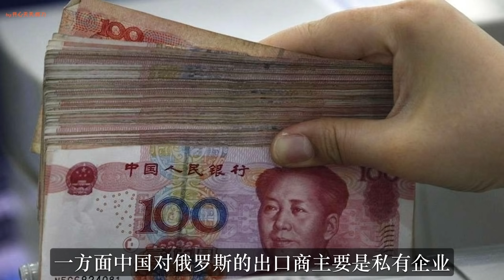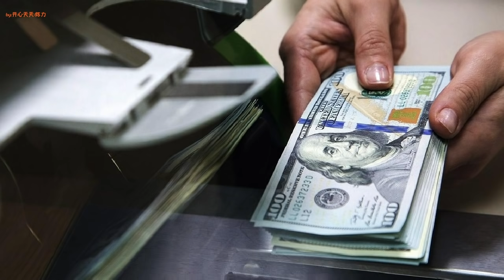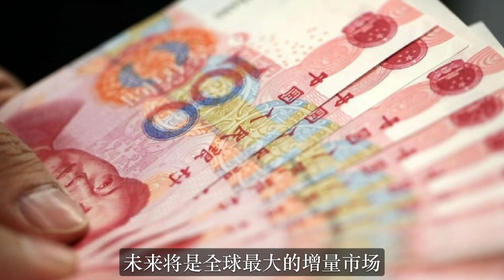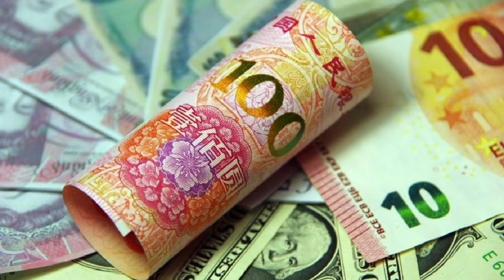中俄合作再升级，开始大规模抛弃美元，改用人民币和卢布结算！掀起全球去美元化浪潮